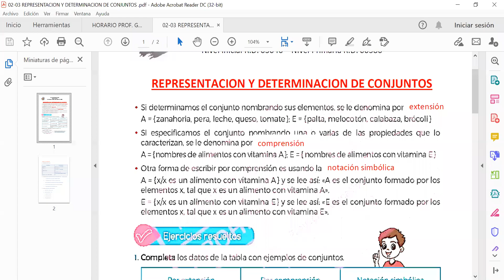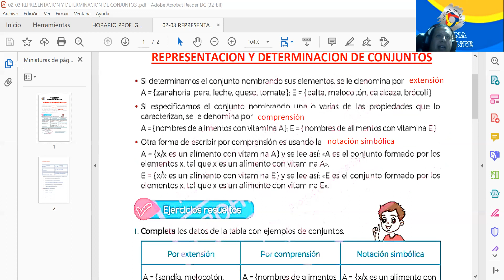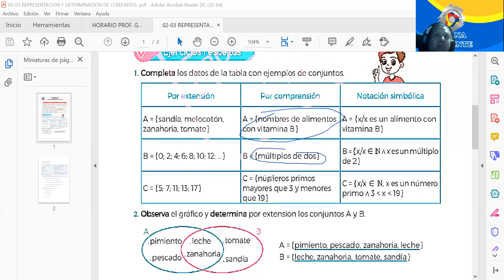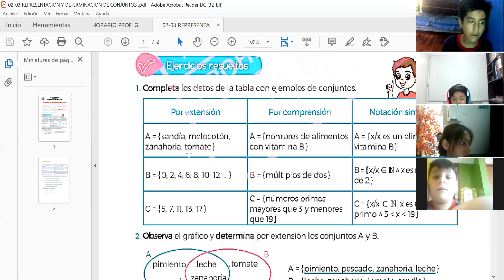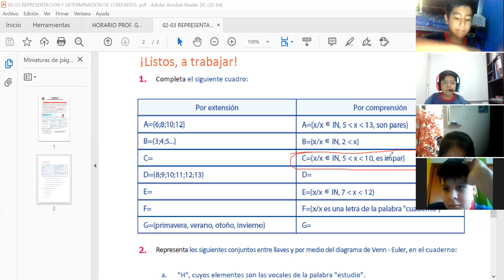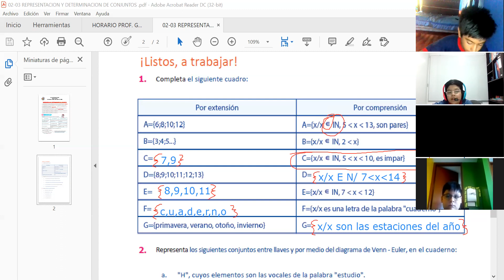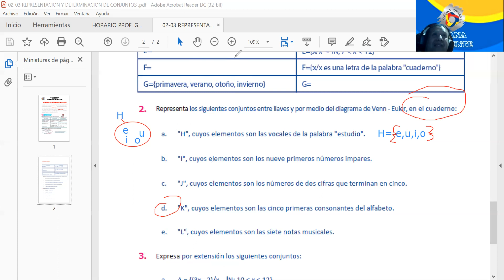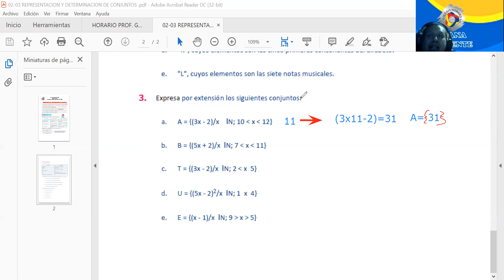5TO REPRESENTACION Y DETERMINACION DE CONJUNTOS